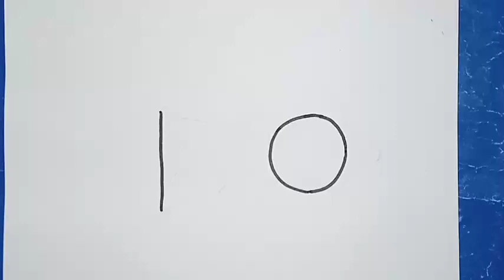Disney princess drawing cute Cinderella with numbers 10 step by step easy